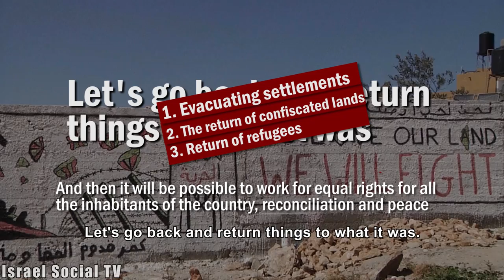Between Kadum and Kedumim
What the residents of the settlement of Kedumim think about the struggle of their Palestinian neighbors against the expropriation of their lands and blocking the road to Nablus? Is saying "Let's stop this conflict" means the evacuation of settlements, the return of expropriated land and the right of return?